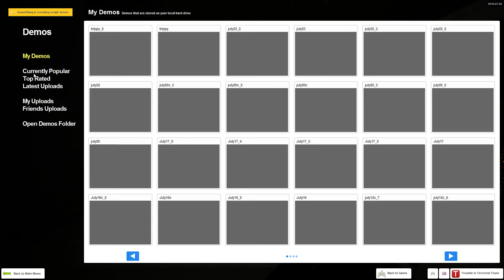Chastity's 1st and Only Clutch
Rekt 3 T's as the last Inno... lol never again